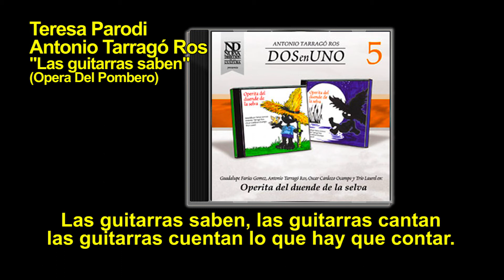"Las guitarras saben" de Teresa Parodi, Antonio Tarragó Ros, narrador Ricardo Lani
(Operita del Duende de la Selva)